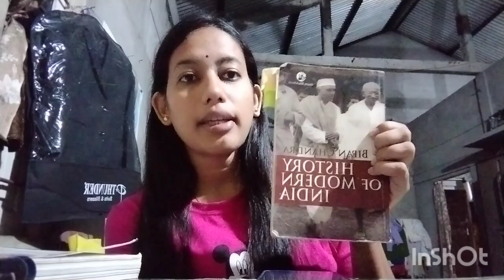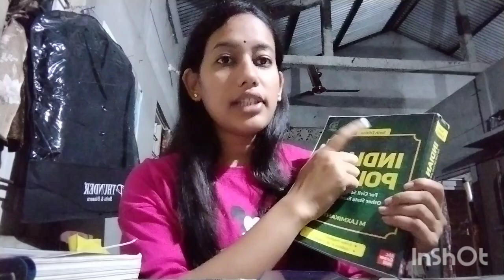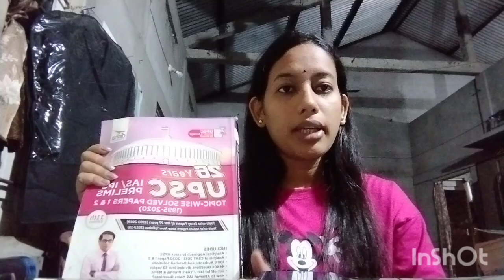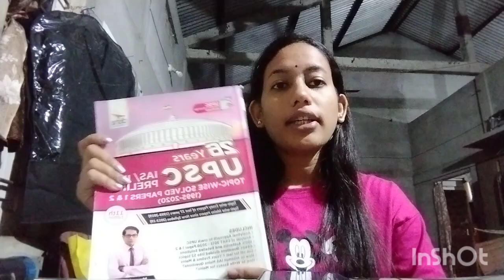APSC prelims booklist, My prelims strategy.